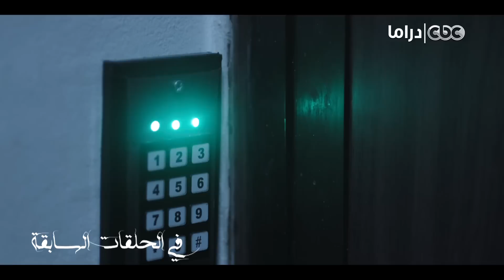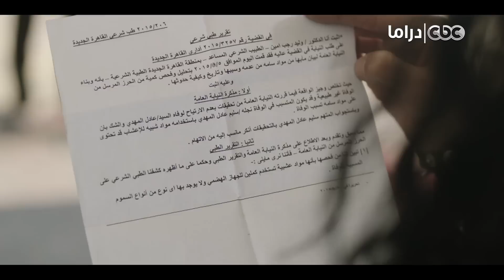مسلسل لعبة إبليس | الحلقة 3